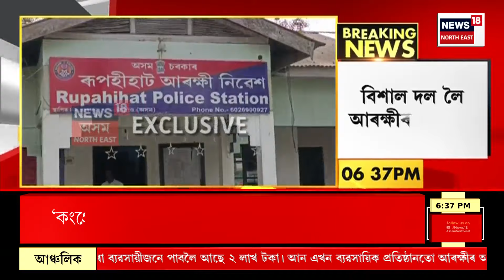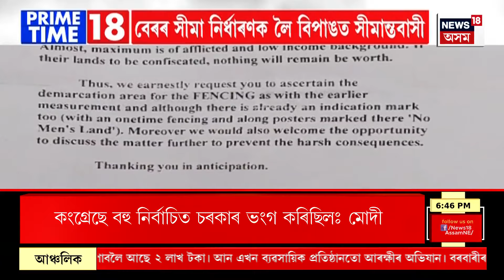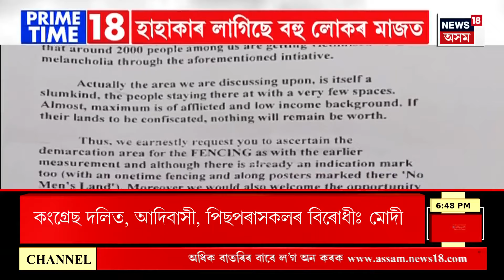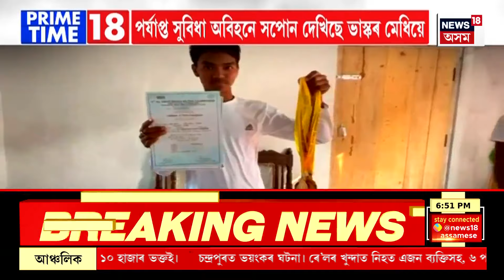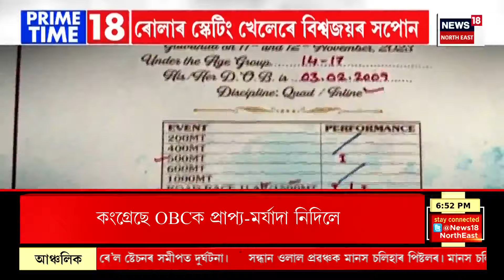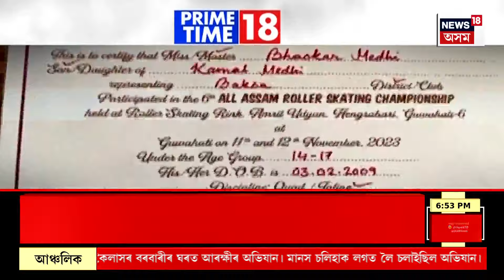Prime Time 18 | বাংলাদেশীৰ সন্দেহত হাইলাকান্দিত গ্ৰেপ্তাৰ গাঁও পঞ্চায়ত সভাপতি। Hailakandi News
00:00 Intro
04:00 যোৰহাটত সংঘটিত হৈছে চাঞ্চল্যকৰ ঘটনা